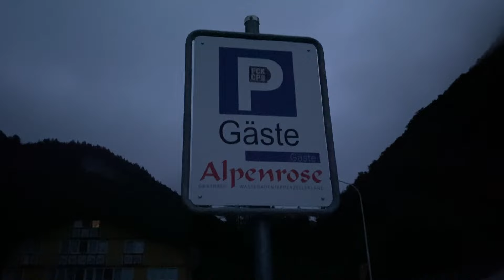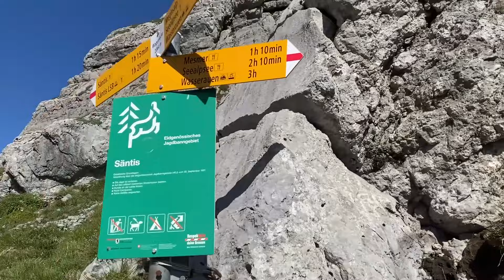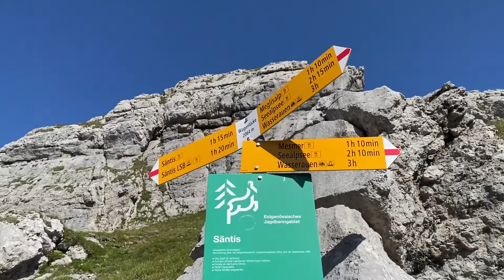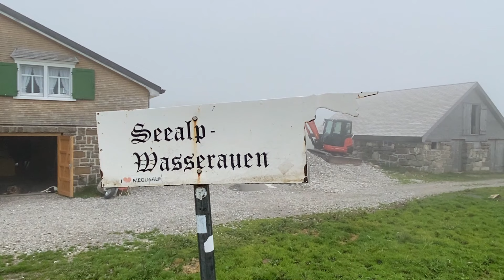2024-08-20 Wanderung auf den Säntis 2502 m (Alpstein / Appenzeller Land)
Tagestour ab Wasserauen über Seealpsee - Gasthaus Mesmer - Wagenlücke - Säntis - Wagenlücke - Meglisalp und zurück zum Parklplatz in Wasserauen

Gesamte Strecke: 21 km, 1700 Höhenmeter, 9 Stunden reine Gehzeit

Beim Parkplatz Wasserauen benötigt man Schweizer Franken für die Parkuhren oder man muss sich eine App runterladen und z.B. mit Kreditkarte bezahlen.

Gute Fitness für die Tour ist Voraussetzung. Die Wege sind fast alle sehr gut angelegt.

Ab der Wagenlücke habe ich bewusst viele Weg-Videos gemacht, um den Abschnitt gut zu dokumentieren. Ich hatte selbst kaum was gefunden auf YouTube.